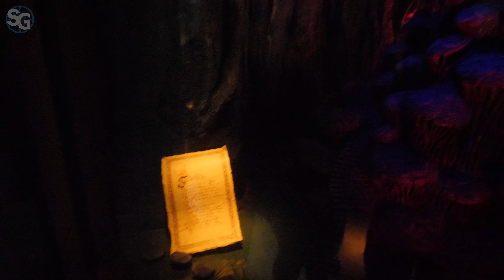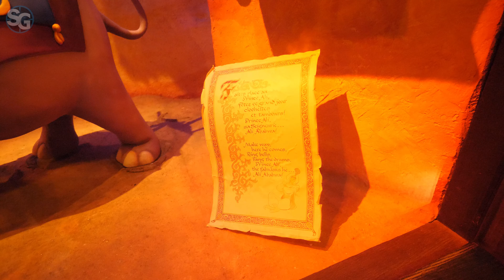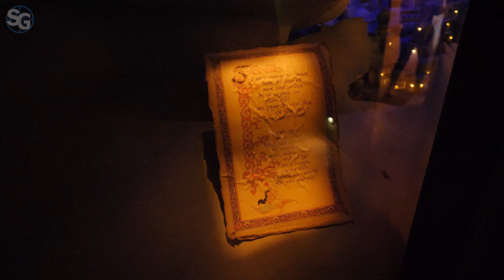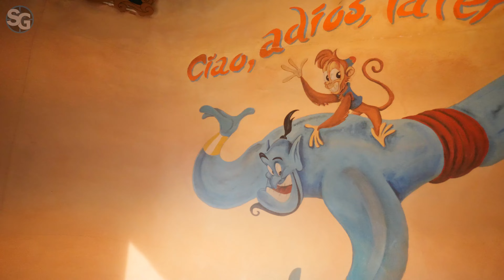Le Passage Enchanté d'Aladdin Full Walkthrough | Disneyland Paris 2023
Made by Ryan (SpottinGames) with the Panasonic Lumix GH5 in 4k 60fps HD.